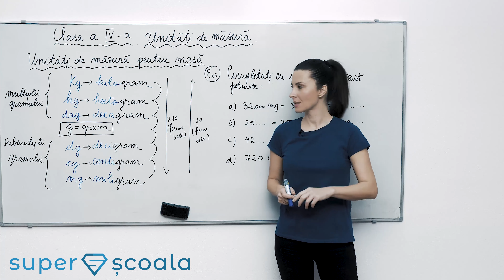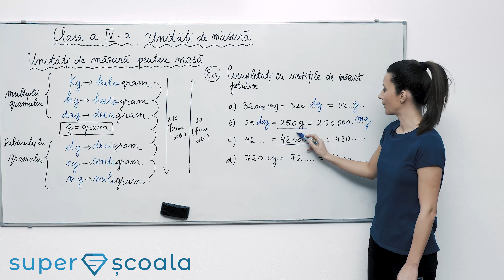Clasa a IV-a - Unitati de masura pentru masa - p2